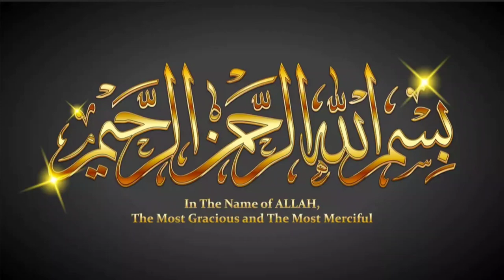Hazrat Amir Bin Rabi Ki Rustam Se Ghoftgo || Brilliance Of Islam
Assalamualaikum friends, I hope you all are well. The story told in today's video is the Hazrat Amir Bin Rabi Ki Rustam Se Ghoftgo Nizam.

Hazrat Amir Bin Rabi Ki Rustam Se Ghoftgo
islamic stories
prophet stories
islamic cartoon
islamic lectures
islamic story
islamic history
quran stories
islamic cartoons
islamic
islamic videos
stories
islamic video
quranic stories